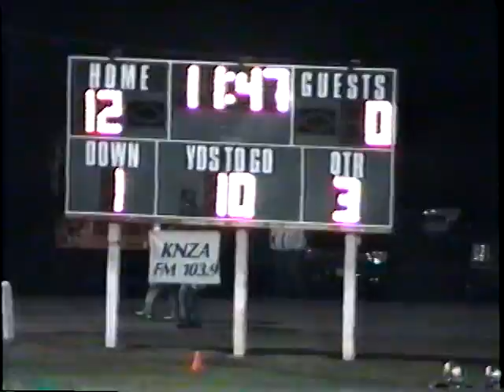1996 Game 7 Onaga vs Jackson Heights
Onaga 12
Jackson Heights 33